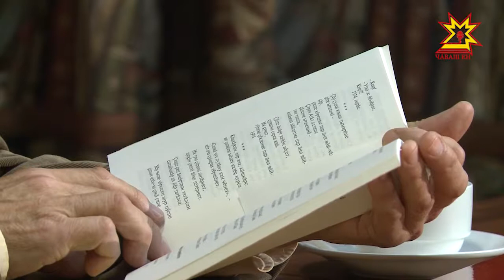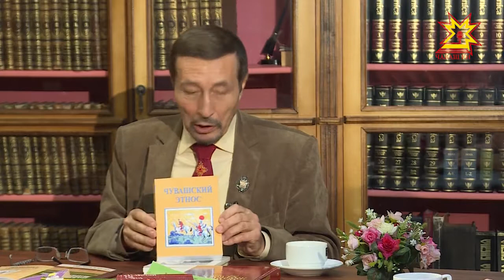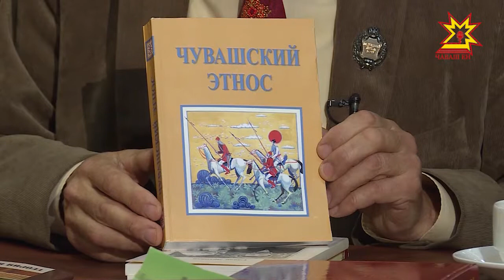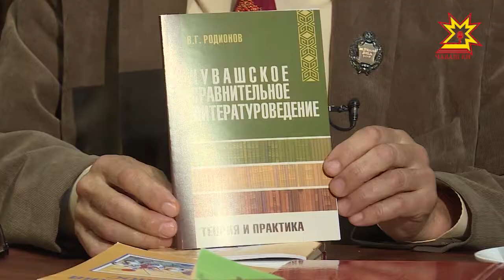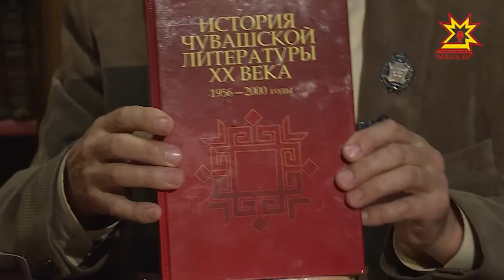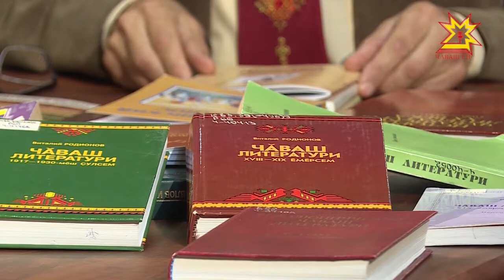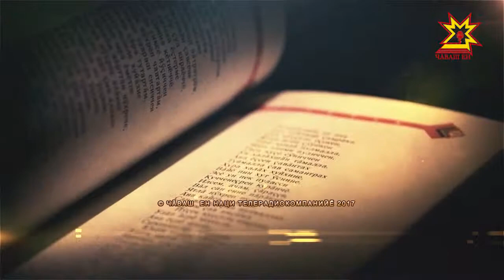Литература тĕпелĕ. Выпуск 04.10.2017